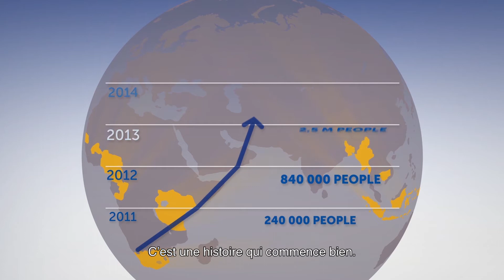What is Awango by Total?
Awango by Total is a solar solution that meets the essential needs of the population who is lacking access to energy through a range of solar solutions allowing people to light a place, recharge cellphones, work, study, etc…
Last May 2015, Total has reached its goal for the year : selling 1 million lamps Awango by TOTAL so that 5 million people have access a to safe and sustainable energy. What are the stakes ? Challenges ? Values ? Discover more about this program in video.